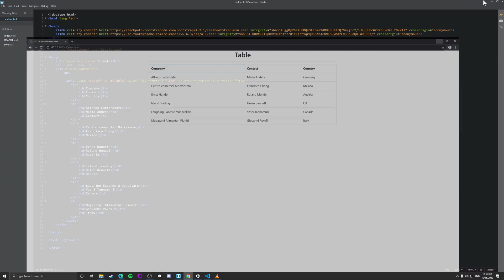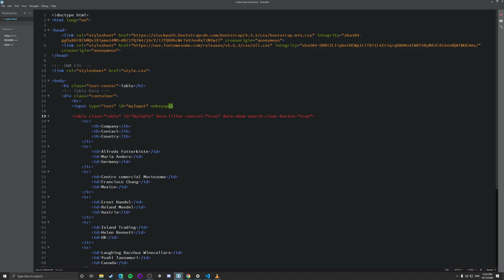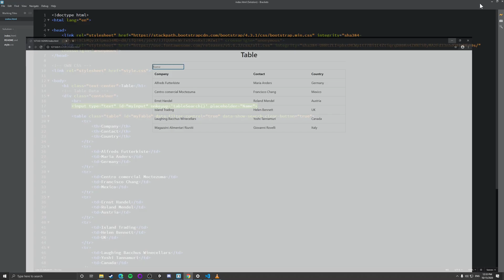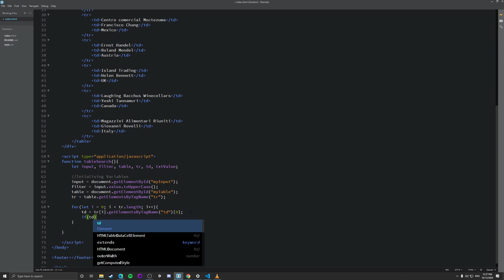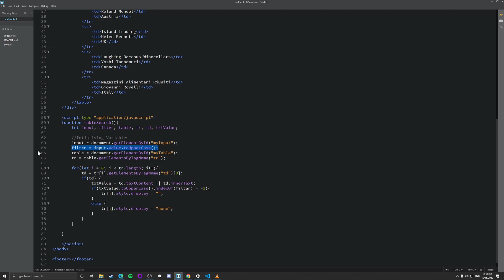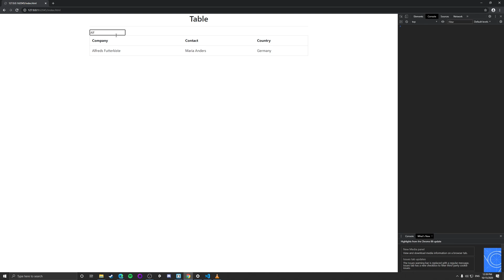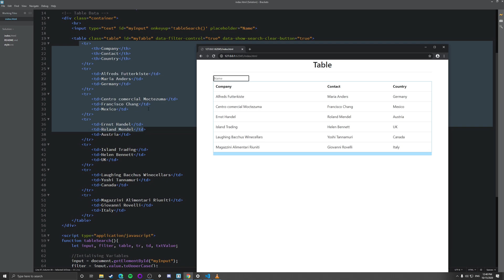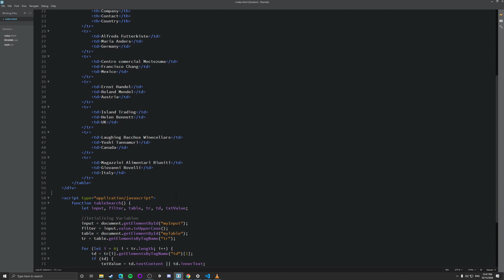Table Search in a HTML Table - JavaScript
In this video, I cover a simple plain JavaScript script that will allow you to search through an HTML table. This solution does not require any JQuery and as long as the table data is in HTML. This function will work with a live API if needed.